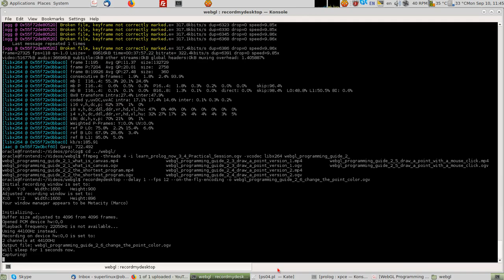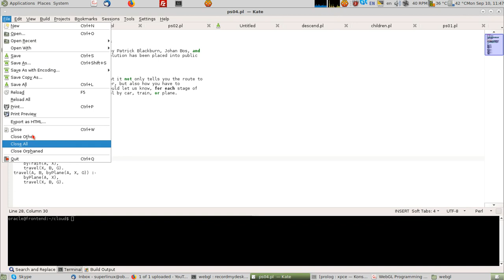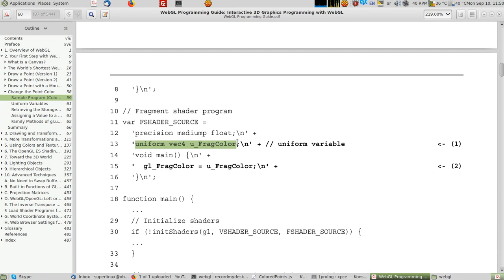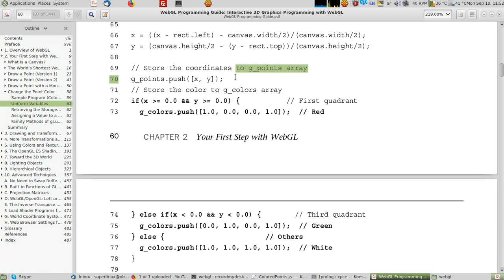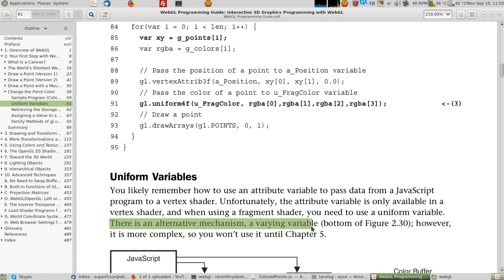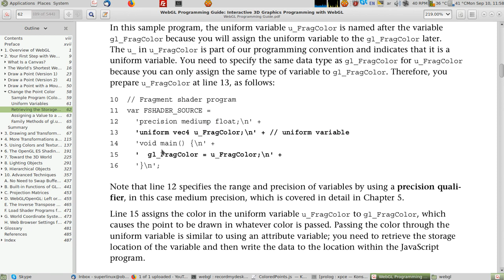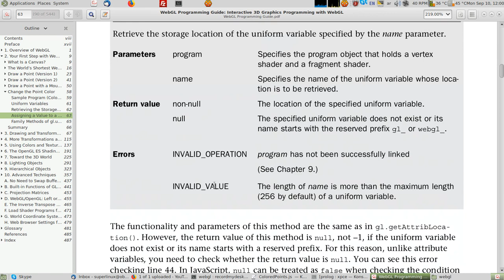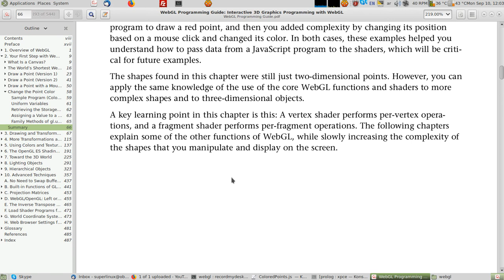webgl programming guide 2.6 change the point color تغيير لون النقطة المرسومة